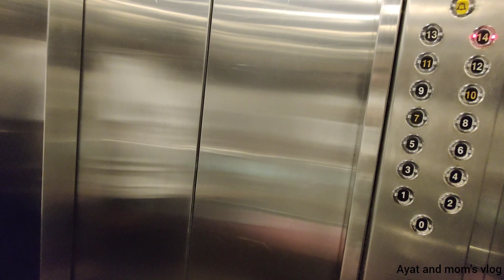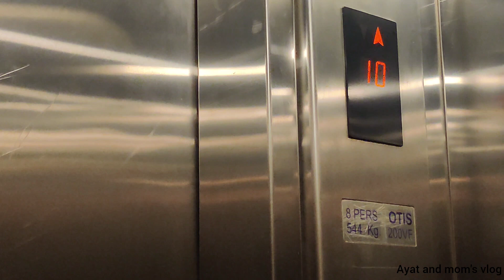Finally Eid Shopping Done।। আজ ফুপু শাশুড়ির বাড়িতে ইফতার করলাম।।